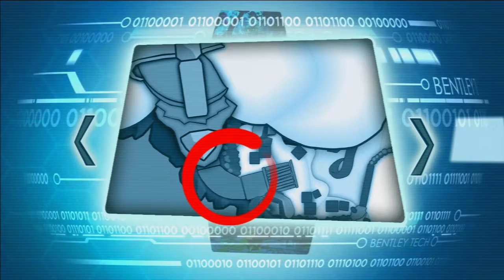Sly Copper Złdzieje w czasie PS3 Klan jaskiniowego szopa - 1